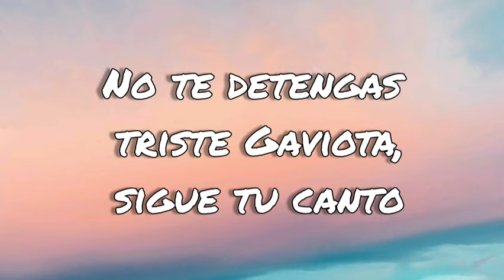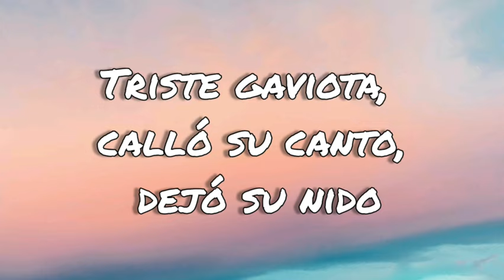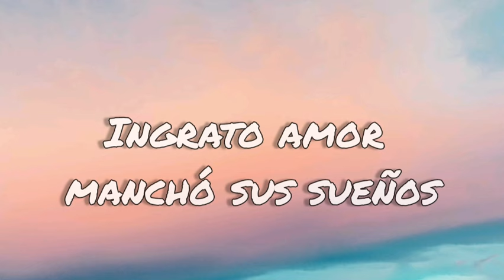Gaviota - Laura Londoño | Cafe Con Aroma de Mujer (letras/lyrics)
cafe con aroma de mujer cancion 2021

GAVIOTA LETRAS

Gaviota que ve a lo lejos, vuela muy alto
Gaviota que emprende vuelo, no se detiene
No te detengas triste Gaviota, sigue tu canto
Sigue tu canto, tal vez mañana, cambie tu suerte

Es su destino, que un mal amor
Vista su alma, de negro duelo
Ingrato amor, rompió sus alas
Ingrato amor manchó sus sueños

Un día a esa gaviota, yo vi pasar
Llevaba entre sus alas, la soledad
Triste gaviota, calló su canto, dejó su nido
Dejó su nido, triste gaviota, te vi pasar

Laura Londoño, quien interpreta a Teresa ‘Gaviota’, es quien canta cada una de las canciones que hacen parte de esta novela Café con Aroma de Mujer